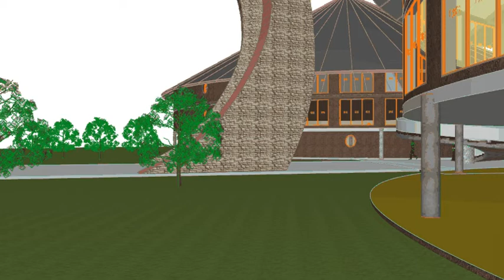FEPACI Institute The Pythagorean Idea)